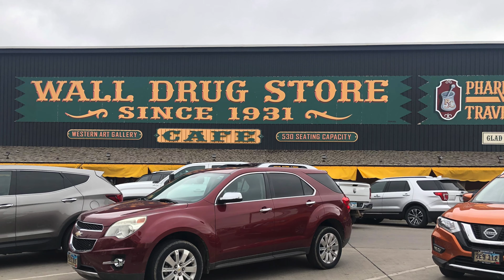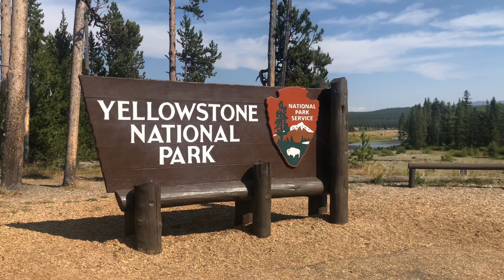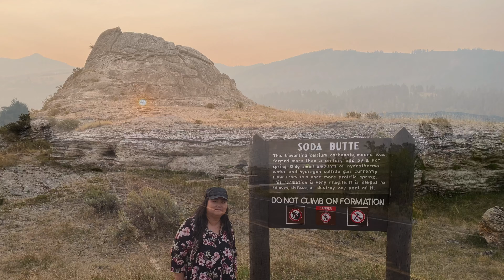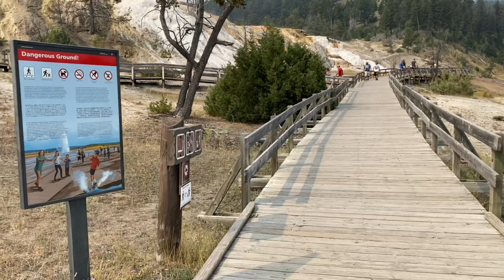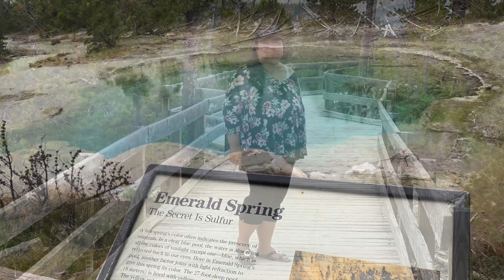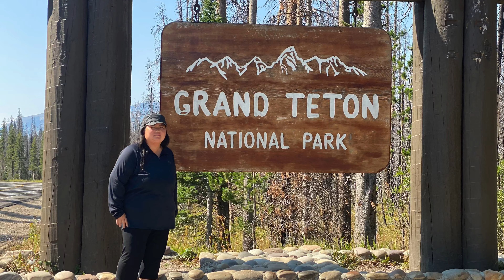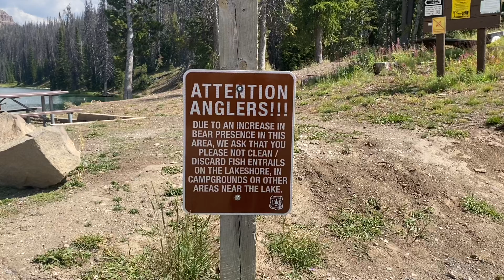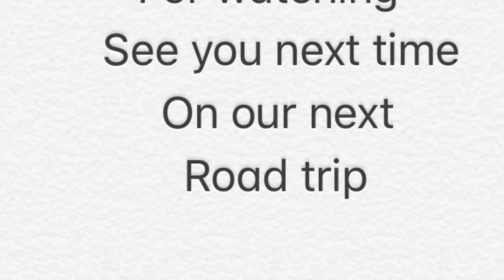Yellowstone National park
Yellow stone National park, Grand Teton nation park, hiking, camping, vacation, road trip, badlands National park, mt Rushmore National park, Devils Tower National Monument